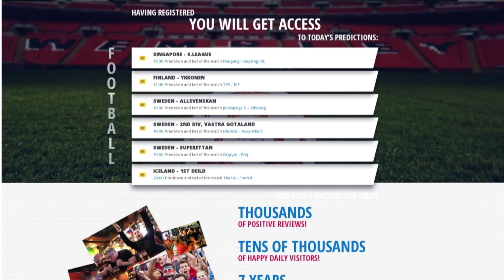10 MIGLIORI TERZINI SERIE A 2017-18